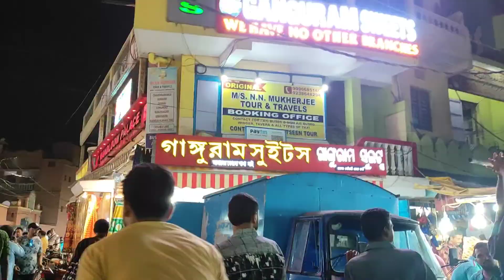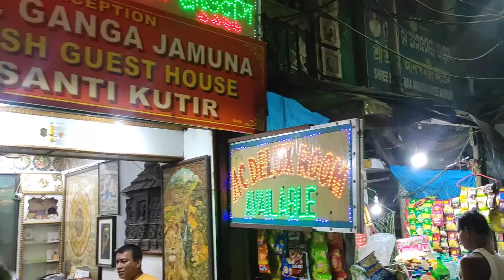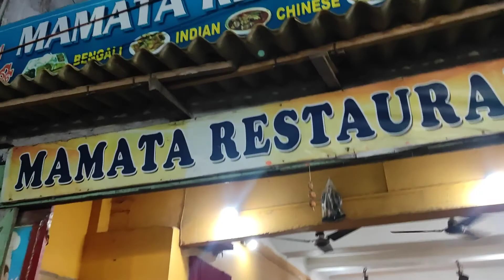After Lockdown Puri | Puri Vlog part 2 | Puri Sea | Sea beach | Swargodar Market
For first part

Puri Vlog Part 2

Travel Vlog Puri

Travel and food with Trish